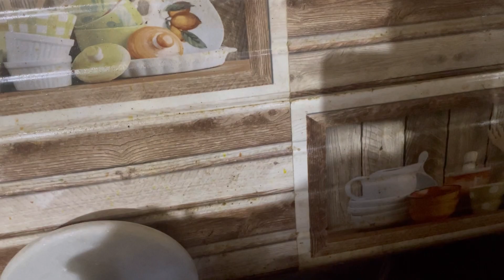Making Tea for guests || Fights😂